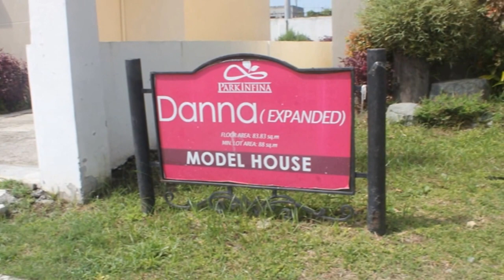DANNA HOUSE AFFORDABLE Home Near Manila and Tagaytay Rent To Own | Rent To Own Homess in Cavite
Features
Single Attached
Three(3) Bedrooms
Two(2) Toilet & Bath
Carport
Extended Balcony
Utility Area

HIGHLIGHTS
Location: Parc Royal, Advincula Ave., Kawit, Cavite
Landmark: 15 to 20 mins from SM Mall of Asia, right before Lancaster Estates

Unit Types: Quality Single Attached House and Lots
Typical Floor Area: 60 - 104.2 sqm
Typical Lot Area: 77 - 99 sqm (bigger lots available)
Price Range: Php2.1M - Php3M

Developer:Richfield Properties Inc. / Masaito
Land Area: 48 Hectares
Saleable Units: 1,281 townhouase and 444 single-attached units

Call:
Affordable Housing